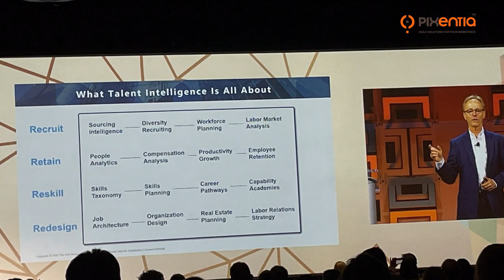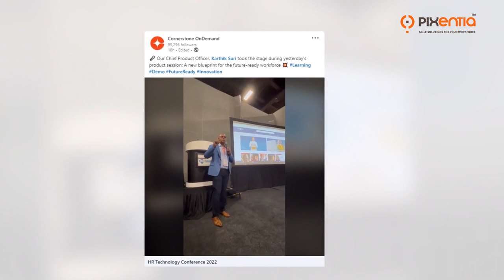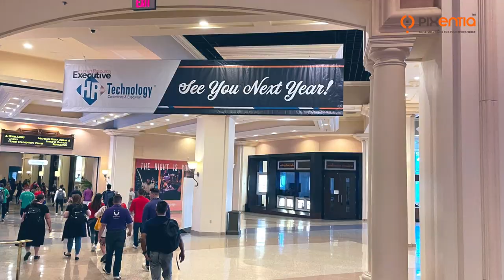Highlights Captured on HR Tech 2022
What an incredible event! The great minds in HRTechnology at HRTechConf2022.
Take a look at the highlights captured.